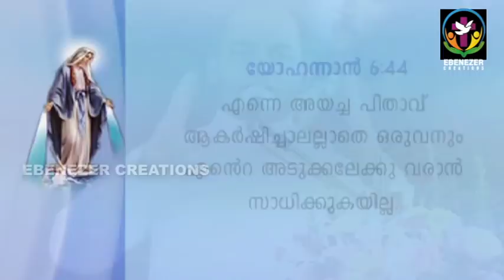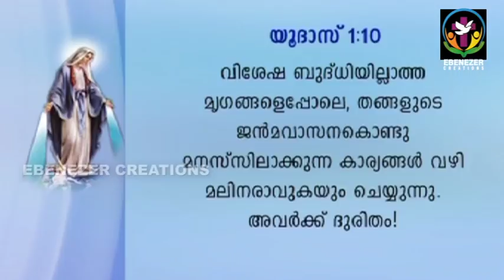അവരെ ദുഷിക്കരുത് | Door of Grace | Episode 42